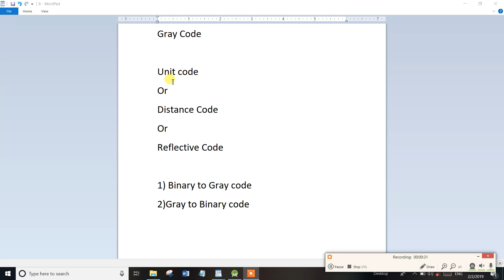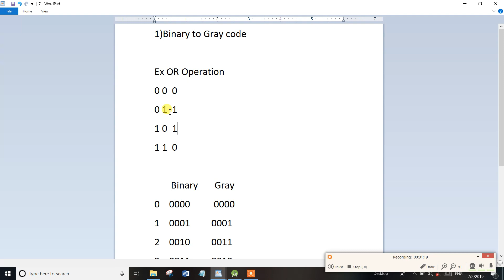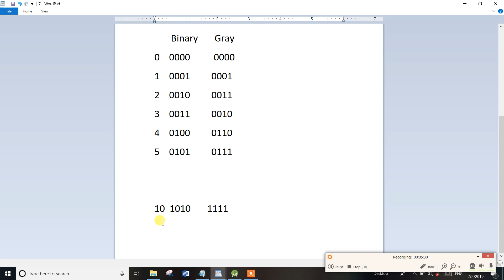PART-19 TNPSC Assistant System Engg Binary to Gray Code?